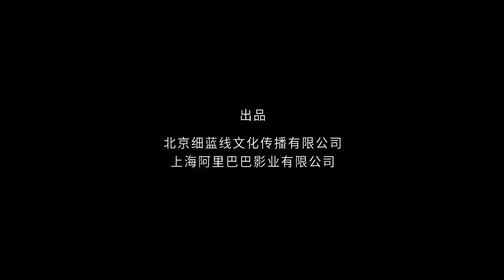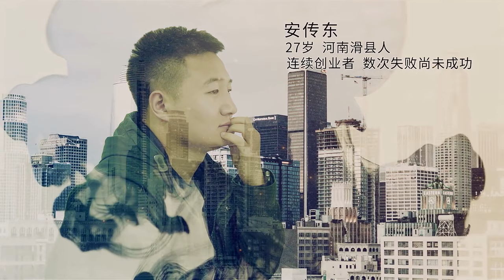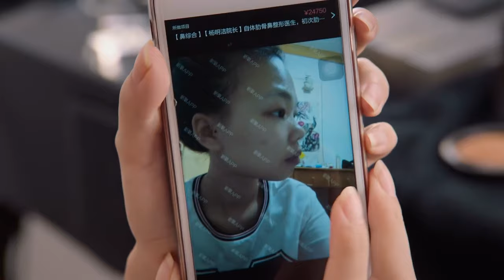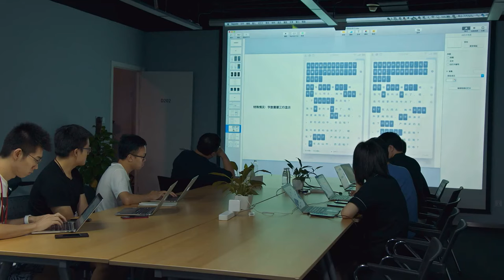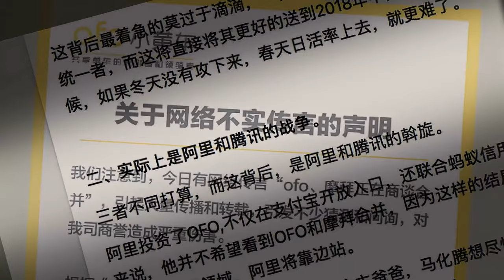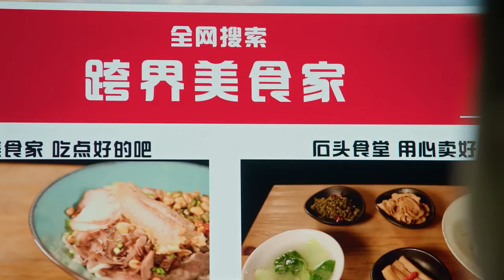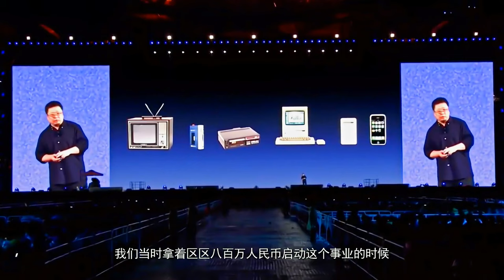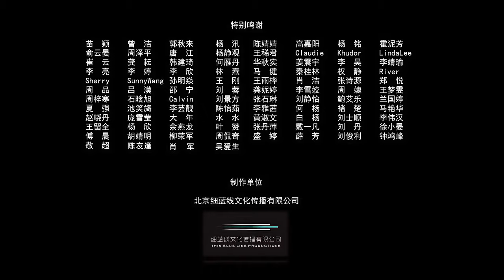锤子科技-罗永浩主演励志电影-《燃点》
坚持很难，但创业...有点难
罗永浩-戴维等主演非主流非励志电影——灭点